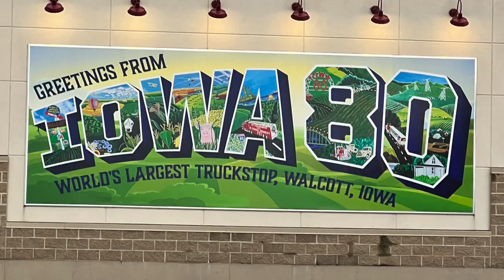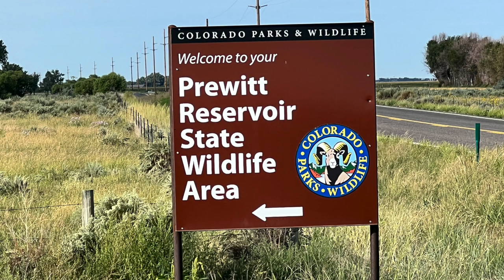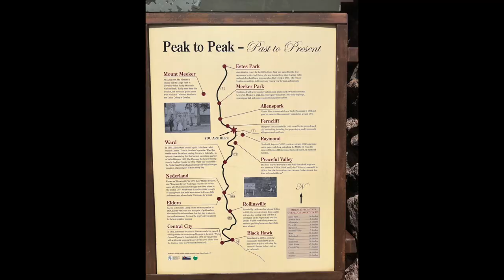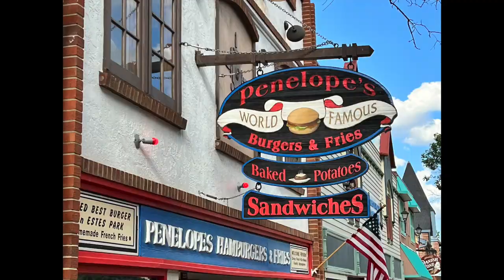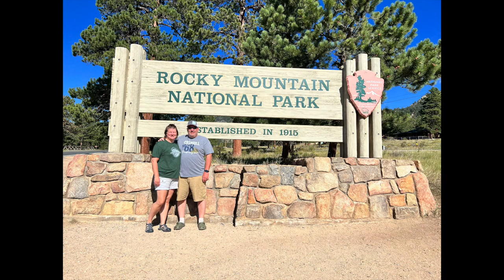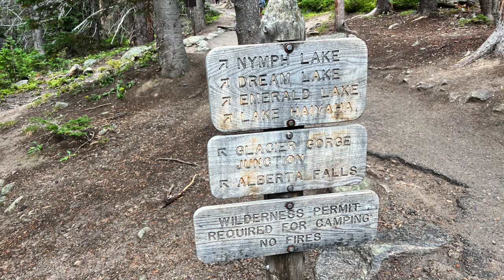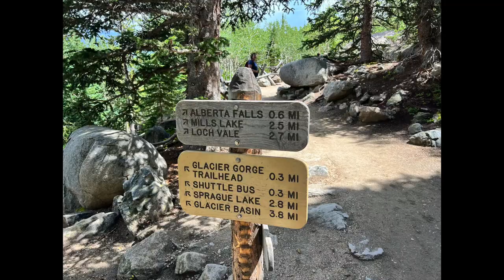Rocky Mountains and Fear of Heights - Does it mix?? Adventuring in our Hiker Trailer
We met up with our friends Dwayne and Theresa to explore the Rocky Mountain, National Park.  We found that we have different tolerances to heights and the amount of hiking done in a day. We had lots of fun enjoying the evenings and telling stories around the campfire.

$30 off your Moon Shade Awning***

-$10 off your 1st camping experience when you sign up using link